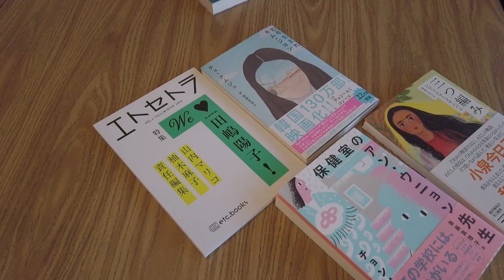『ホントのコイズミさん』#5 エトセトラブックス編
本を開けば、新しい世界への扉が開く。小泉今日子さんの傍らにはいつでも本がありました。
自ら「本」と「本に関わる人たち」に会いに行き、語らい、紡いでいく……。自分という旅路を歩む者たちの止まり木的存在が、ポッドキャスト番組「ホントのコイズミさん」です。

撮影・編集：303 BOOKS